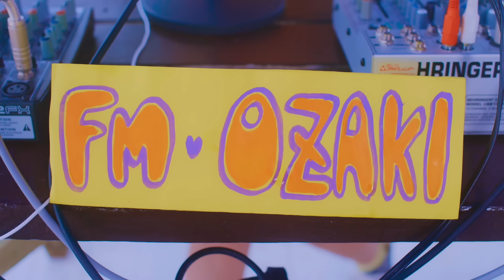尾崎由香 -「LET'S GO JUMP☆」ミュージックビデオ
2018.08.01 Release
尾崎由香ソロデビューシングル「LET'S GO JUMP☆」

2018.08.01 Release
LET'S GO JUMP☆ / 尾崎由香

品番：WPZL-31482/3
価格：￥2,000（tax out）
特典：撮り下ろしアナザージャケット3種ランダム封入（全10種）

【CD】
1.LET'S GO JUMP☆（NHK Eテレ「少年アシベ GO!GO!ゴマちゃん」オープニングテーマ）
作詞、作曲：後藤康二(ck510)
2.僕のタイムマシン
作詞：清浦夏実（TWEEDEES）・沖井礼二（TWEEDEES） 作曲：沖井礼二（TWEEDEES）
3.LET'S GO JUMP☆ inst
4. 僕のタイムマシン inst
【DVD】
1.LET'S GO JUMP☆ MV
2.LET'S GO JUMP☆ メイキング

■通常盤（CD）
品番：WPCL-12911
価格：￥1,300（tax out）
特典：オリジナルステッカー封入
【CD】
1.LET'S GO JUMP☆（NHK Eテレ「少年アシベ GO!GO!ゴマちゃん」オープニングテーマ）
2.ハートビート・サイレン
作詞、作曲：buzzG
3.LET'S GO JUMP☆ inst
4.ハートビート・サイレン inst

‹チェーン店別特典›
オリジナルA4クリアファイル（撮り下ろし限定写真）
Loppi・HMV
オリジナルB3サイズポスター（撮り下ろし限定写真）
アニメイト
オリジナルA4下敷き（撮り下ろし限定写真）
とらのあな
オリジナルブロマイド（撮り下ろし限定写真）
ゲーマーズ
オリジナル特大缶バッジ（撮り下ろし限定写真）
ソフマップ
オリジナルポストカード（撮り下ろし限定写真）
その他、サポート店
オリジナルICカードステッカー【3種のうち1種ランダム配布】（撮り下ろし限定写真）

「LET'S GO JUMP☆」Music Video Staff
Director：Yasuhiro Arafune（KEYAKI WORKS）
DOP：Hajime Yamazaki
Stylist：Natsumi Sano
Hair & Make-up：Yuki Ida
Choreographer：Issei Nishida（Nishida Project）
Driver：Sydney Miyazato
Location Coordinator：Kiyohito Nagai（Okinawa Location Service）
EED：Junya Akahoshi（twinkleland）
Production Manager：Tomoe Yokoshi
Producer：Junichi Hirayama（19-juke-）